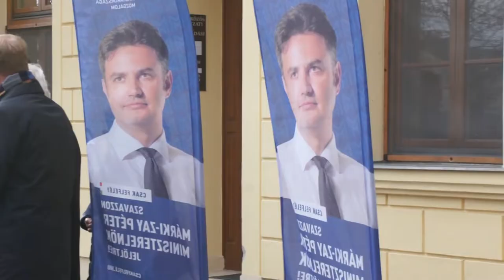Bátaszéken találkoztak a dél-dunántúli régió ellenzéki képviselőjelöltjei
Aláírásgyűjtési kampányuk vidéki nyitóeseményén. Márki-Zay Péter ellenzéki miniszterelnök jelölt arról is beszélt, hogy a Dél-Dunántúl Európa hátrányos helyzetű régiójává vált, miközben számos kiaknázatlan lehetősége van arra, hogy magasabb életszínvonalat biztosítson az itt élőknek.